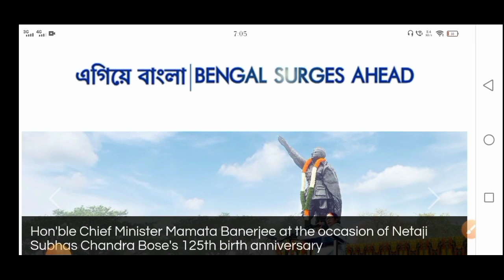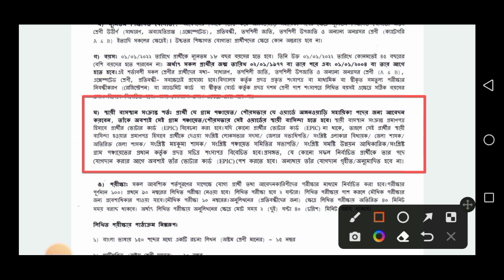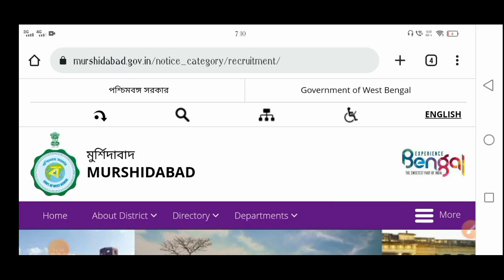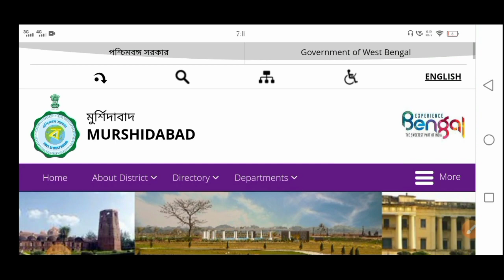WB ICDS Anganwadi Recruitment 2022 | icds workers vacancy 2022| icds recruitment 2022 west bengal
👇 YOUR QUERIES 👇

icds workers vacancy 2022
icds
anganwadi vacancy 2022
angonari form fill up 2022
icds 2022
anganwadi vacancy 2022 west bengal
icds anganwadi recruitment 2022
icds recruitment
recruitment 2022
wb job